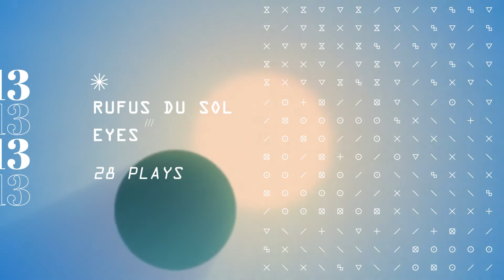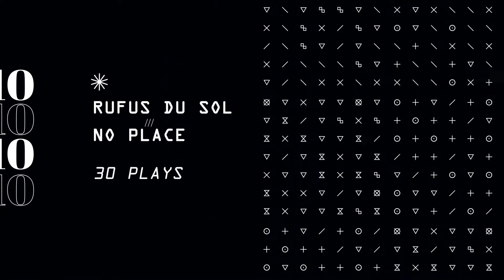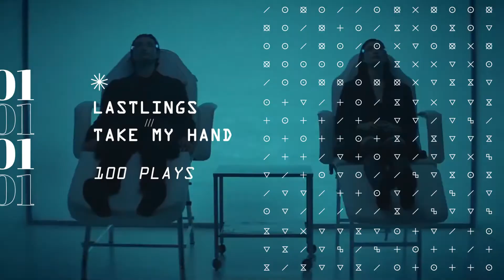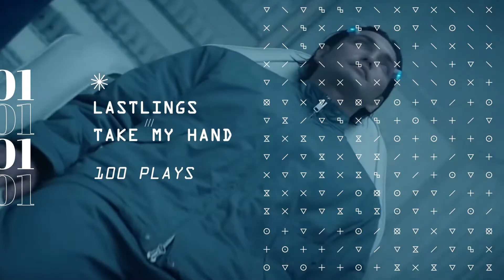My Top 20 Most Played Songs | JULY 2020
um so anyways stan lastlings